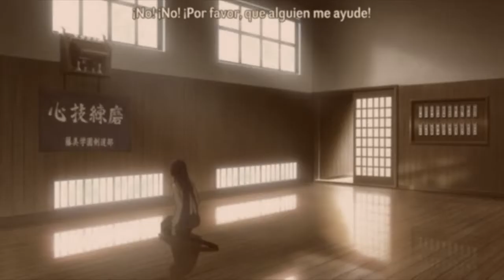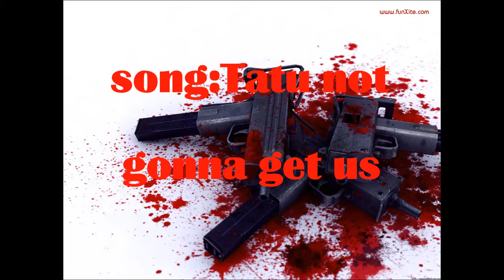not gonna get us highschool of the dead AMV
hope you like it enjoy^^( this is my new account cause my old one got 2 strikes